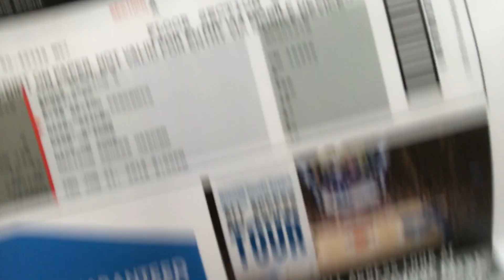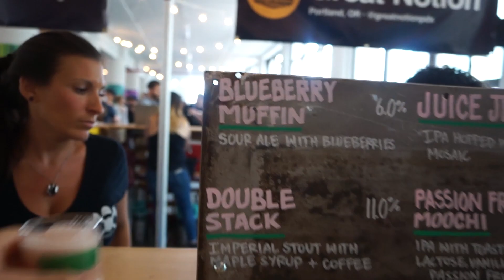JUNE VLOG: harry styles and sam smith concerts, beerfest, lex's bday!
I suck at editing and uploading in a timely fashion so here are all the vlogs I filmed last month and didn't edit and upload until now!! But this stuff was too great not to document and share so I decided better late than never :)